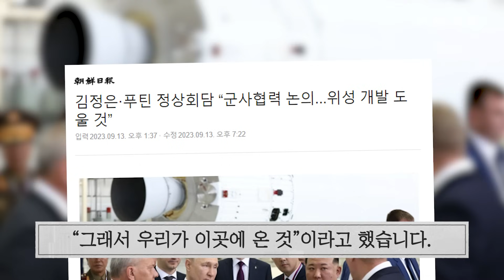[사설] 9/14(목) - 푸틴 北에 무기기술 지원은 韓 직접 위협, 대가 치르게 해야